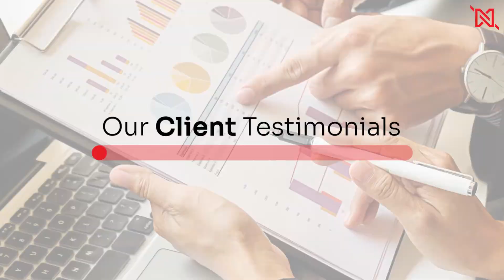How an Insurance giant used Neutrinos platform to accelerate their digital transformation Journey.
Listen to what our happy customer has to say. We are glad to be playing a part in their digital transformation journey.